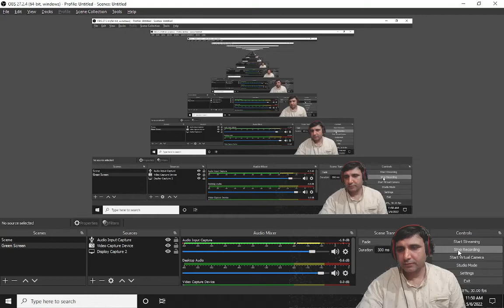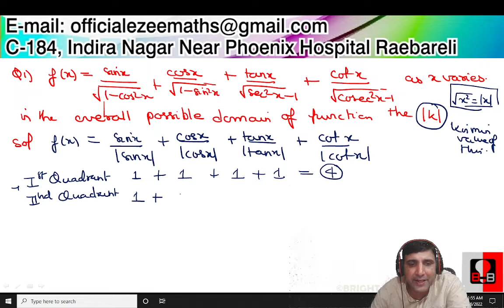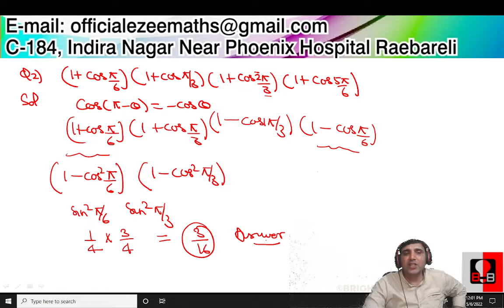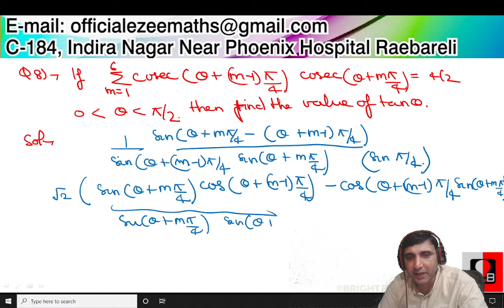Backlog Removal Buddy Program: Remove Trigonometry Backlog (Day 3 Questions Discussion)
Revise Trigonometry before going to class 12th

Join these channels & Groups !